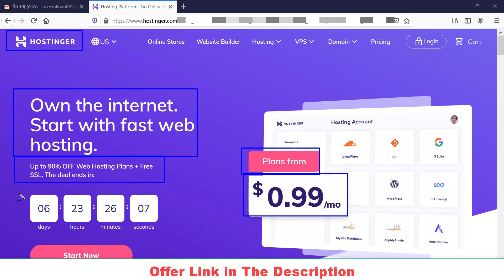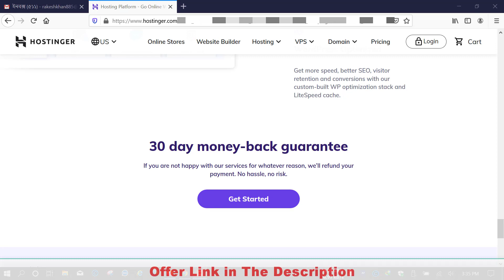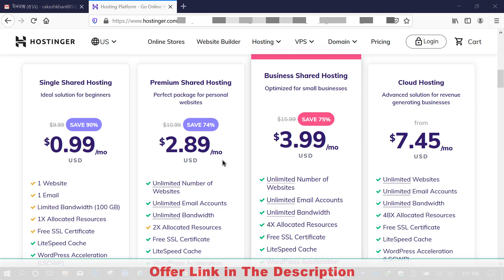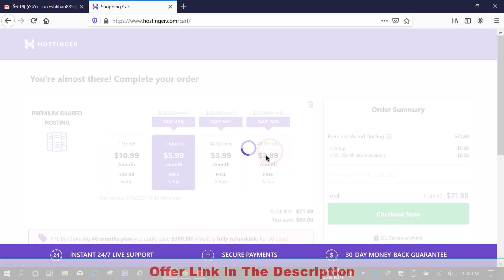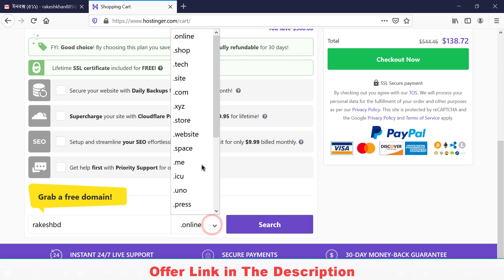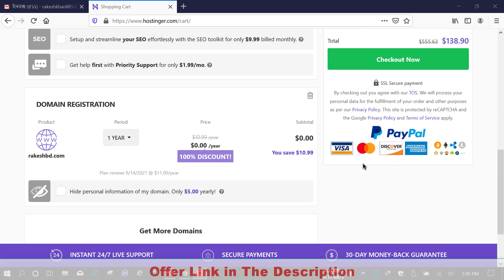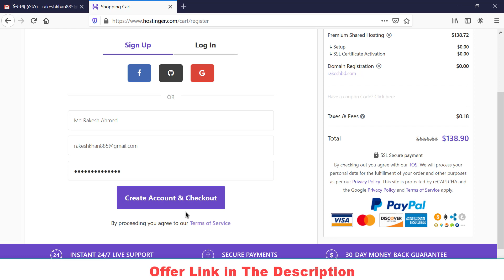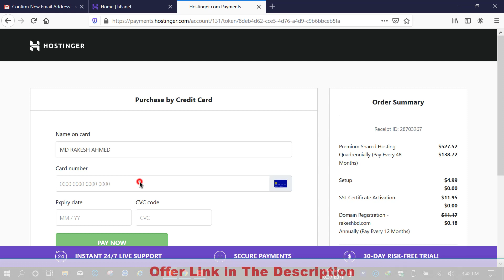Hostinger New Coupon Code 2021 | Hostinger Features Reviews | Super Fast Web Hosting on Cheap Price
Hello, Guys. In this video, I will show you, How to buy Domains and Web Hosting from Hostinger. and I will also show you, how to get 90% discount for applying a coupon code. The coupon code also included on the first link. If you click the first link to show the offer, and you can easily buy it. If you need step by step tutorial to see the full video.

So, Don't waste your time. Claim the official Hostinger coupon 2021 to get the best web hosting and free domain and free lifetime SSL certificate offer. Up to 90% off. Save more with our special deals and discounts!

Launch your website in 1 click. Easy 1-click install tools. Custom hPanel. Daily backups. Server locations all around the world: USA, UK, India, Spain, Turkey, Netherlands, Brazil, and Singapore. LiteSpeed Web Server. Free Domain & Lifetime Free SSL. One-Click WordPress Installer.

Hostinger was founded in 2004. It allows you to create a website for FREE. Currently, it provides services to more than 29 million users. Here you can get Hostinger free coupons for the year 2020. Get exclusive details on Hostinger Black Friday Sale 2020. You can also check our Hostinger Review.

How good is Hostinger?
Hostinger provides superb speed. Their uptime has been a little bit inconsistent over the past 24 months, but on average uptime has been strong. The entry-level, Single-Web Hosting plan doesn't offer many unlimited perks or free features.

Is Hostinger good for WordPress?
Conclusion. Overall, Hostinger is a strong choice for both experienced WordPress developers and newbies. It offers fast speeds and knowledgeable customer support. However, while its performance is solid overall, you may experience performance blips now and again on heavy-traffic sites.